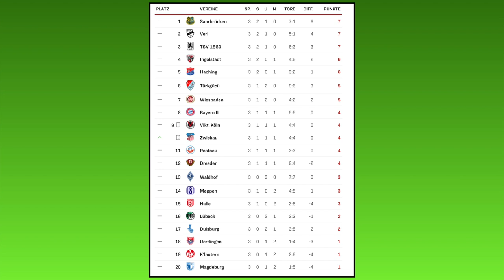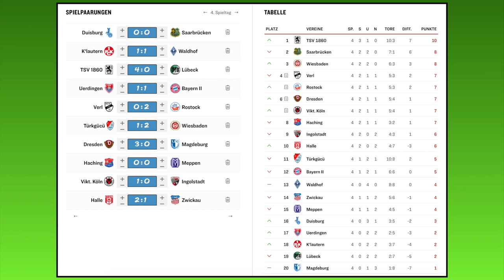FIFA 21: Spieltag 4 - Saison 20/21 - 3.Liga Prognose l Deutsch [FULL HD]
3.Liga mit:
MSV Duisburg - 1.FC Saarbrücken
1.FC Kaiserslautern - SV Waldhof Mannheim
TSV 1860 München - VfB Lübeck
KFC Uerdingen - FC Bayern München 2
SC Verl - FC Hansa Rostock
Türkgücü München - SV Wehen Wiesbaden
SG Dynamo Dresden - 1.FC Magdeburg
SpVgg Unterhaching - SV Meppen
Viktoria Köln - FC Ingolstadt
Hallescher FC - FSV Zwickau